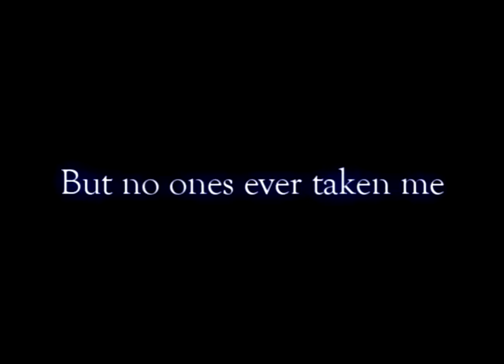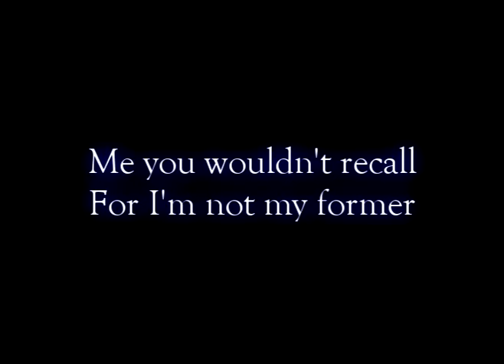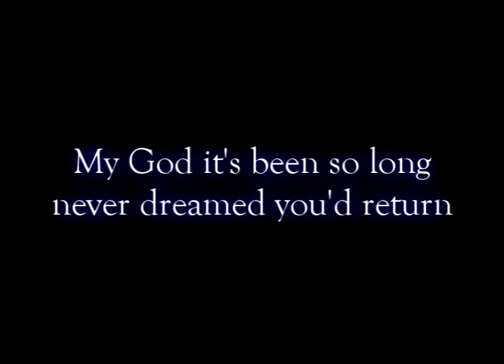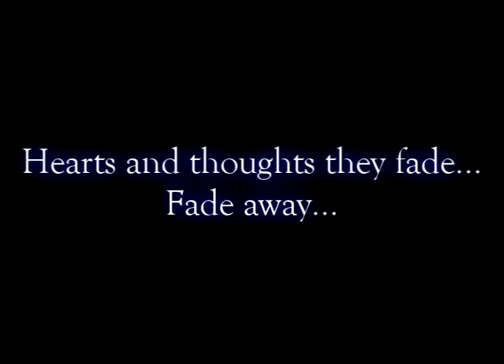Pearl Jam - Eldery Woman Behind the Counter in a Small Town (Lyrics)